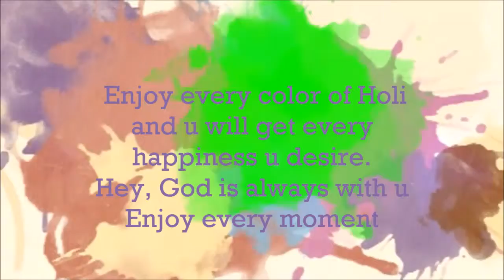Wish You a Very Happy Holi | Henry Harvin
Team Henry Harvin wishes you and your family a very Happy Holi!

Holi is a festival of colors which signifies happiness and victory of good over evil. In ancient times a king called Hrinakashyap wanted Holika his sister who was immune to fire, to take his son Prahalad and sit on a pyre so that Prahlad get burnt as Prahalad was a firm devotee of Shri Vishnu and refused to worship his father.  Holika got burnt and Prahalad got saved in the end.